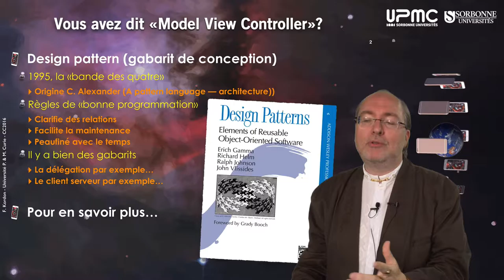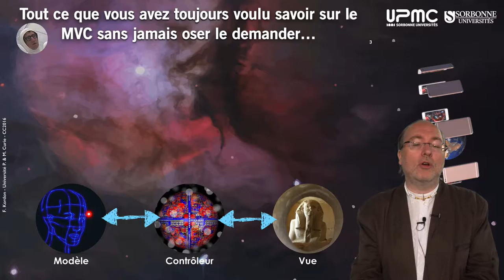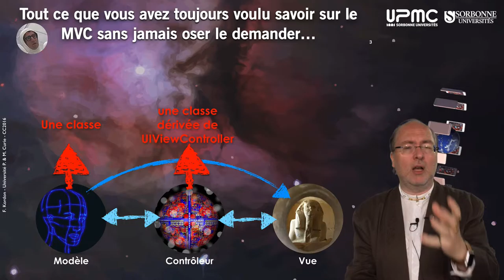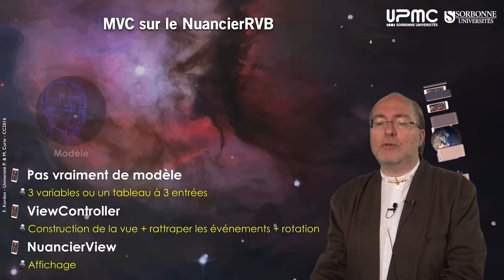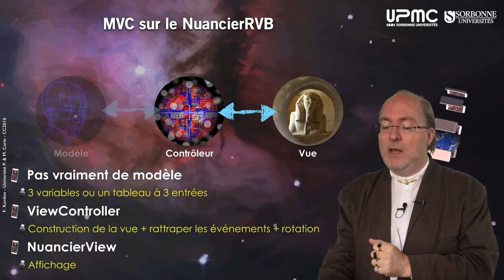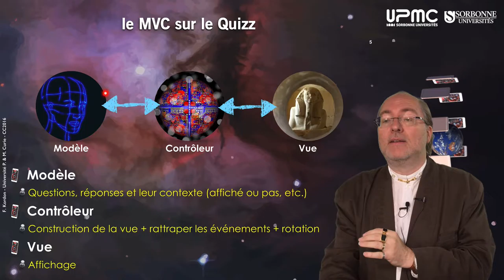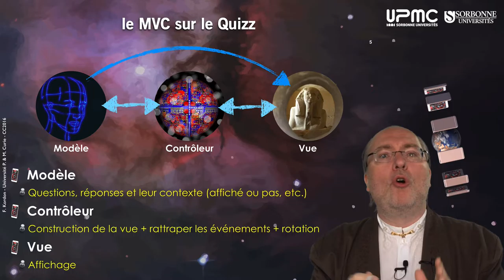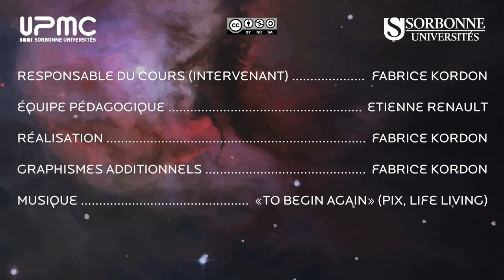046b — Model View Controller MVC